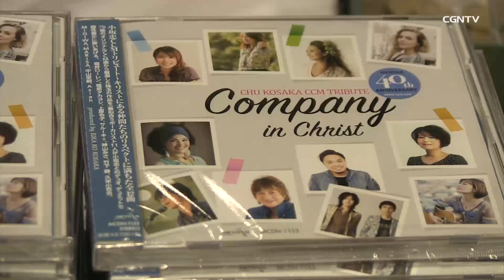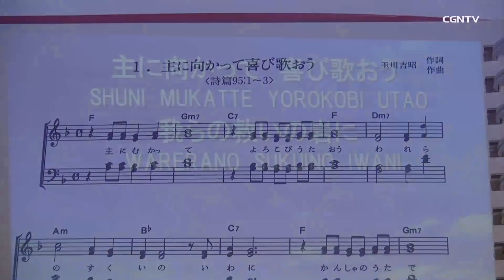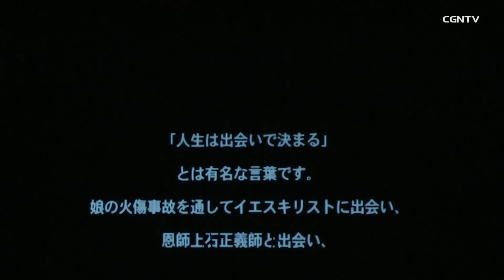[CGN FOCUS]1184編 ミクタム設立40周年 記念感謝祭